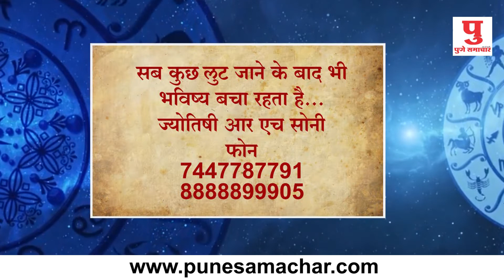राशी भविष्यफल : 31 जुलाई 2019